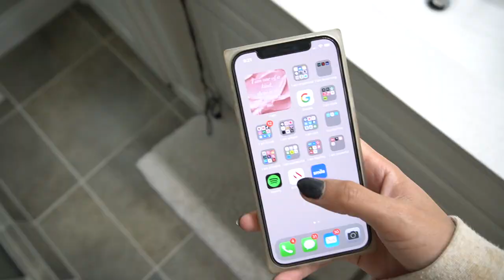WEEKLY VLOG: What’s in My Gym Bag + Content Day | Thirties & Thriving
Hey babes! I hope you enjoyed even though it didn’t end the way I wanted it to LOL Can’t win em all! It’s been a crazy couple of weeks of me trying to catch up on sleep, get everything done, and just keep going. But hoping this week will be better!
Don’t forget, we are on the road to 15k! Don’t forget to share on your IG story and tag me for a repost :) I appreciate you SO MUCH!

EQUIPMENT USED:
-Sony a6400 Digital Camera
-Ring Light
-Soft Box Lights